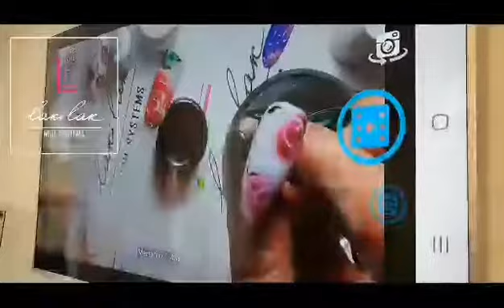💃NAIL PARTY LakiLak🔝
Spotkania stylistek paznokci💅 oraz WARSZTATY🎓